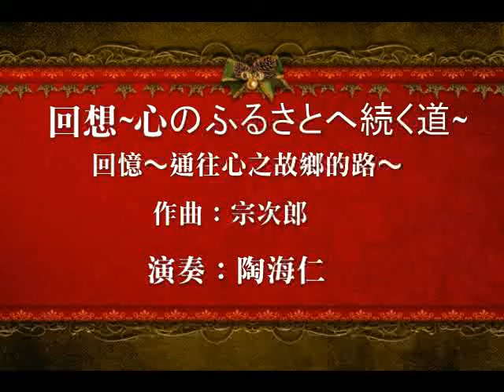回想~心のふるさとへ続く道~ 陶笛曲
曲名：回想~心のふるさとへ続く道~
(回憶～通往心之故鄉的路～)
作曲：宗次郎
演奏：陶海仁